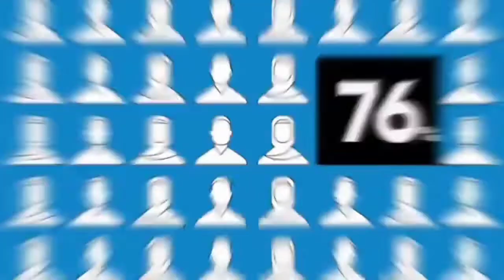Manazara | Dr Tijani Samavi | Alaihis Salam Ya Razia Allah Anhu? | Maulana Syed Zaigham Al Gharavi